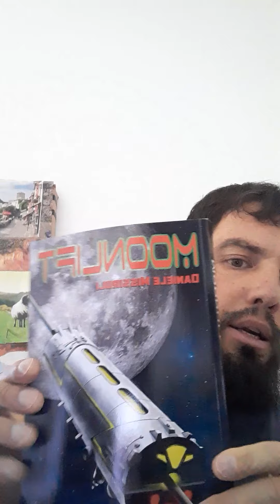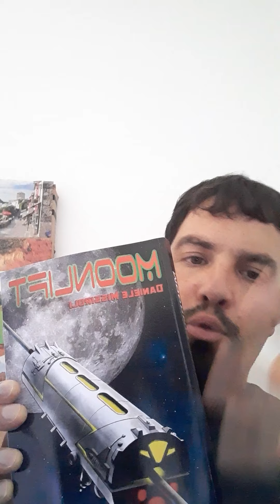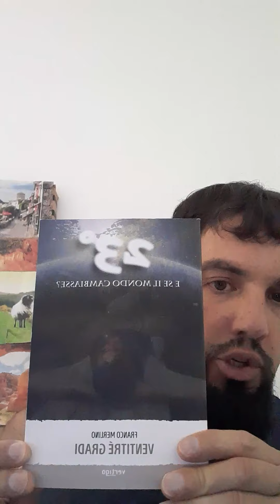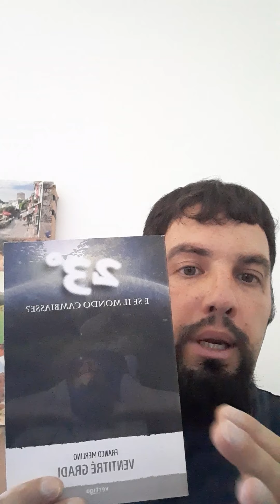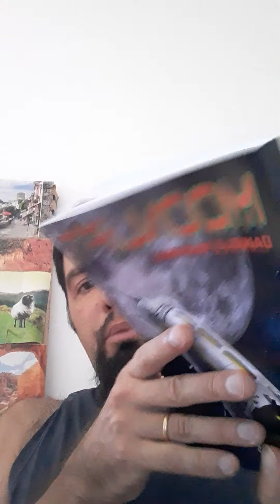Ascensore spaziale!! Sarà possibile in un futuro non troppo lontano??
Sarà possibile in un futuro non troppo lontano, andare sulla Luna con un ascensore??